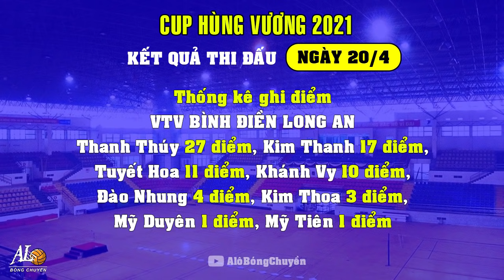KẾT QUẢ NGÀY 20/4 | THANH THÚY NÉN ĐAU, VTV BÌNH ĐIỀN LONG AN LẦN THỨ 5 VÔ ĐỊCH CUP HÙNG VƯƠNG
Chung kết nữ - Cup Hùng Vương 2021
VTV Bình Điền Long An 3 - 1 Hóa chất Đức Giang Hà Nội

Mở đầu trận đấu đầy tự tin, các cô gái Long An giành lợi thế dẫn điểm trước Đức Giang Hà Nội khi các mũi tấn công như Thanh Thúy, Kim Thanh, Khánh Vy thi đấu bùng nổ, trong khi Hồng Phương, Nguyễn Xuân liên tục đánh hỏng và bị hàng chắn Long An theo sát. Kết thúc set 1 Long An dẫn 25/17
Sang set 2, thế trận có phần cân bằng hơn, Đức Giang Hà Nội vẫn khó khăn trong khâu tấn công ở 2 biên, Bích Thủy và Lý Luyến là 2 mũi phụ công ghi điểm khá nhất đội; ở set này, Long An mắc nhiều lỗi hơn nên thua sát nút 23/25
Sang set 3, các cô gái Long An ghi liền một mạch 9 điểm, khiến Hà Nội phải theo các trụ cột ra, thay vào đó là Mỹ Hoa, Trịnh Khánh, Trịnh Huyền được thay vào.
Set 4 vẫn chứng kiến Long An thi đấu chắc chắn, dù chủ công Thanh Thúy bị đau ở giữa set, nhưng Đức Giang Hà Nội không thể tận dụng được cơ hội mà còn mắc khá nhiều sai lầm trong tấn công khiến chung cuộc họ phải nhận thất bại 1-3. VTV Bình Điền Long An lần thứ 5 lên ngôi tại cup Hùng Vương, trở thành đội bóng có nhiều lần vô địch nhất tại giải.

Tranh hạng 3 nam
Thể Công 3 - 0 Hà Tĩnh
Với đội hình đồng đều và ổn định hơn, Thể Công không mấy khó khăn để hạ hiện tượng Hà Tĩnh trong 3 set đấu dù chủ công Lê Văn Thành xuất sắc mang về cho mình 22 điểm, nhiều nhất trận đấu.
Bên Thể Công, Văn Nam, Thái Sơn và Vũ Hoàng là 3 mũi tấn công hiệu quả nhất

LỊCH THI ĐẤU HÔM NAY (21/4) - Ngày thi đấu cuối cùng cup Hùng Vương
19g00: BTL Thông Tin - FLC vs Ninh Bình Doveco (Tranh hạng 3 nữ)
21g00: Tràng An Ninh Bình vs Sanest Khánh Hòa (Chung kết nam)
Trực tiếp trên kênh THỂ THAO TV, các ứng dụng TV360, ONME và VTVCAB ON

© Bản quyền thuộc kênh Alô Bóng Chuyền. Vui lòng không reup!